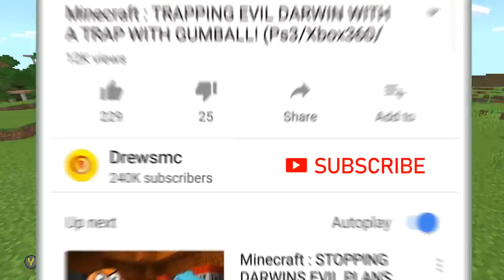Minecraft : How To Make A Portal To Kick The Buddy Dimension! (Ps3/Xbox360/PS4/XboxOne/PE/MCPE)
Minecraft : How To Make A Portal To Kick The Buddy Dimension!  For Minecraft Xbox 360, Minecraft Xbox One and Minecraft Pocket Edition./MCPE

Add my PS4 Gamertag : TheAndrzw